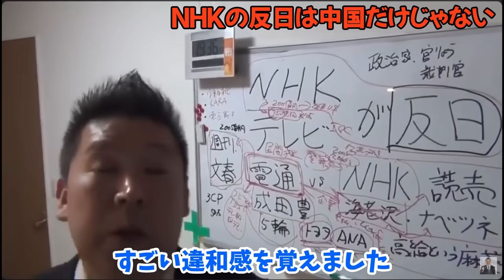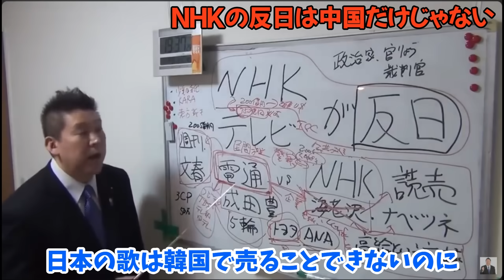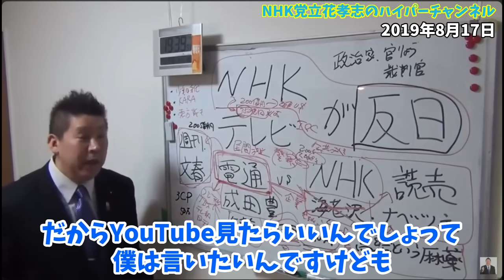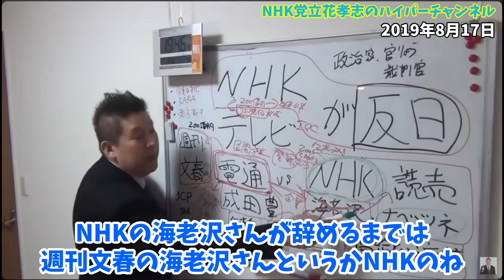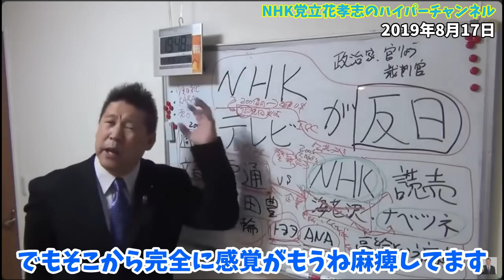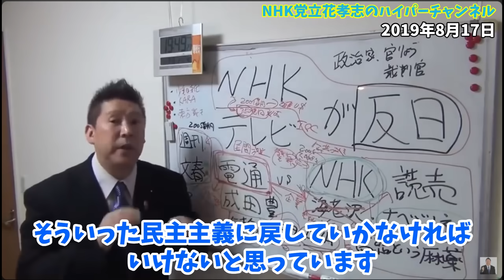【立花孝志】NHKの反日放送テロは中国だけじゃないあの国も関わっている...NHKも相当やばいが【それ以上にやばいのはあの企業の存在】【立花孝志 石丸伸二 NHK党 切り抜き】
00:00　スタート
1:15　本来喧嘩しなきゃいけないのになぜしない？
2:37　テレビの影響は半端ない
4:02　テレビの頂点はNHK。そして権力者は政治家にならない理由
6:05　テレビが政治家を生かすも殺すもできる
7:06　NHKは反日。靖国神社参拝の意味
10:49　命の危険はあるけどそれよりも...
12:54　エンディング

立花孝志本
ぶっ壊す力